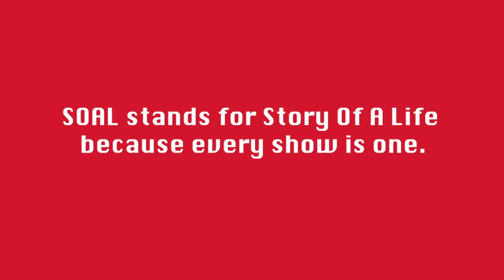Pat & Deborah Mastelotto (King Crimson, Stick Men, Mister Mister)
For Episode #65 Pat and Deborah Mastelotto drop by to discuss their new album, A Romantic's Guide To King Crimson.  An album that offers up fresh renditions of Crimson classics and deep cuts, reimagined in a tender and passionate way.  If you ever had trouble getting your wife or girlfriend into Crimson, this album might just change their minds. We discuss the inspiration for this new album, how the songs were chosen and who plays on them.  We also discuss their travels with King Crimson to exotic locales like Monaco, Rio and Pompeii.  We take a quick look at the work Pat did on XTC's Oranges and Lemons album.  Also, we discuss the various Crimson lineups Pat has been part of since 1995's "double trio" and how the repertoire expanded over the years.  We include the background on redoing the drums on their rerelease of the Crimson album, The ConstruKction of Light.  The thrill of playing Crimson classics for the first time in decades comes up too and much more! A Romantic's Guide To King Crimson is available